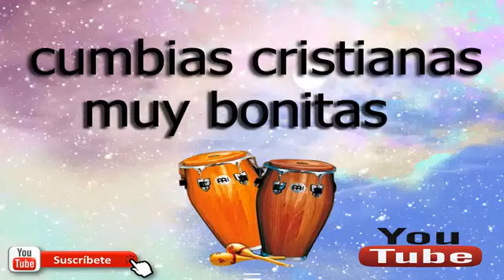40 Minutos de Cumbias y Coros Cristianos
40 Minutos de Cumbias y Coros Cristianos
40 Minutos de Cumbias y Coros Cristianos
40 Minutos de Cumbias y Coros Cristianos